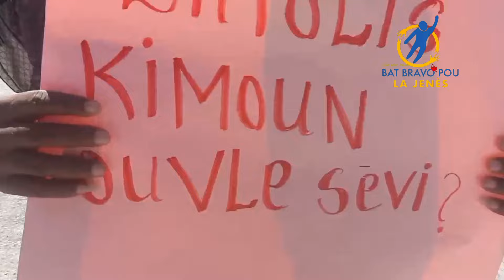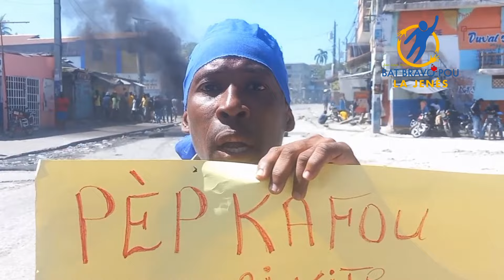Pep kafou an kanpe an bwa kale e mande plis matériel pou polisye kafou yo